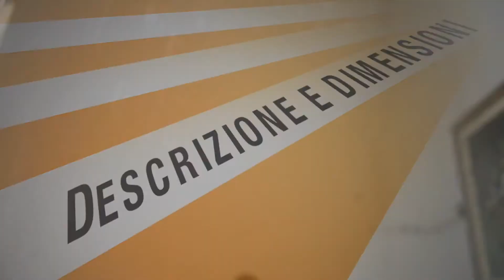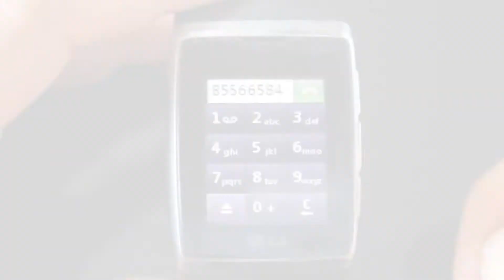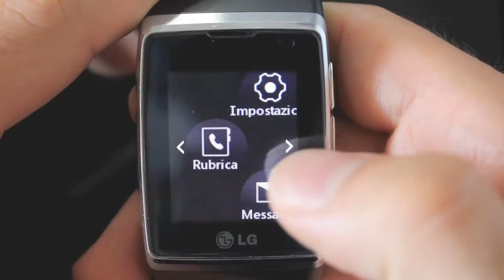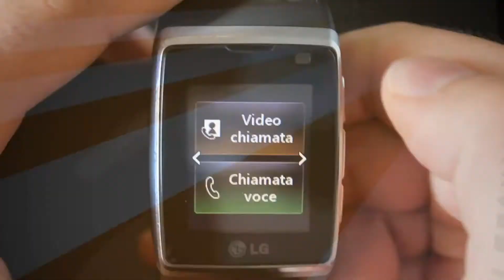LG Watch Phone GD910 Review | Meladvice.com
Videorecensione del Watch Phone di LG